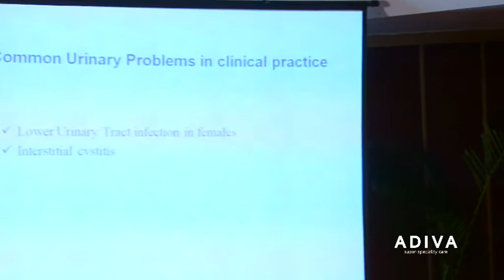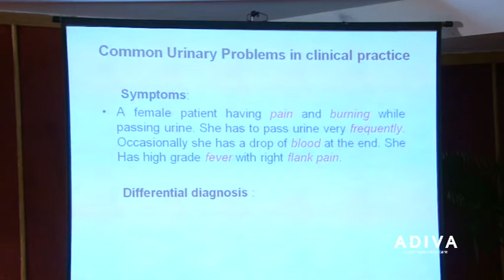Adiva Hospitals on Common Urological Problems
Dr Anupam Bhargava, Chairman Urology, Medical Director, Adiva Hospitals on Common Urological Problems